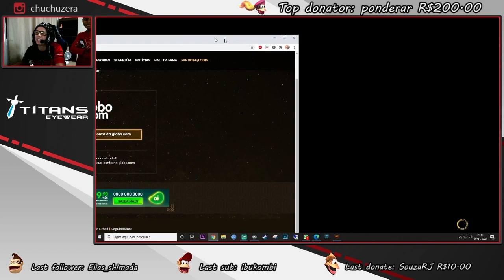Stream do chuchu - Highlights #12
Melhores momentos das lives, só.

Chuchuzera
Instagram.com/chuchuzera
Facebook.com/chuchuzera
Twitter.com/chuchuzera1

Shodown Gaming.
Twitter.com/shodowngaming
Facebook.com/shodowngaming
Instagram.com/shodowngaming

Titans.
Facebook.com/Titanssports
Twitter.com/TitansEyewear
Titanssports.com.br/

MauroSPGames
Twitter.com/MAUROSPBRGAMES
Maurospbrgames.com.br/